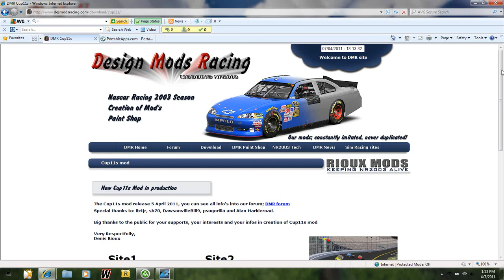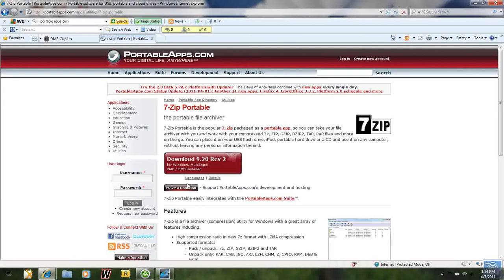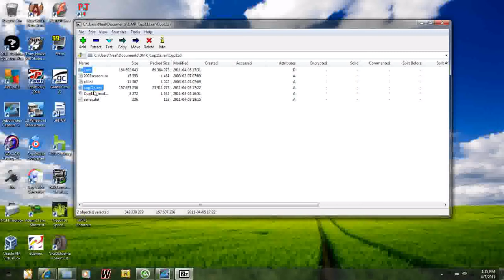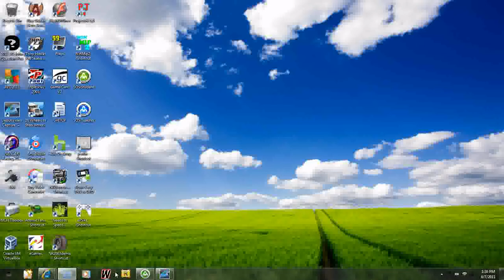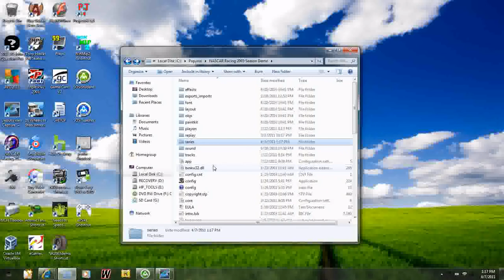How to Use Cup11s Mod in NR2003 Demo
Note: Download cup physics, not cts physics.

After using 7zip to copy those three files, go to C:/Papyrus Nascar Racing 2003 Demo/series.
In the series folder you should have one folder, named "cup".

Make a new folder called "cup11s" for now. Paste those three files you copied in there.

Now "cup11s" should have three things inside: "cars" folder, "cup11s.dat", and "series.def".

Rename "cup11s.dat" to "cup.dat".

Go back to series and rename "cup" to "cupcoy" (car of yesterday).

Rename "cup11s" to "cup".

Exit windows explorer and try it out.

If you ever want to change back to the original mod, rename "cup" to "cup11s" and rename "cupcoy" to "cup".

This way, you can just rename the folder of the mod you want to enable to "cup".

Troubleshoot: The most abundant problem I have heard about is that the cars are invisible in game. Here are all the solutions I have found.

1. You must download the "cup-physics" version, not "cts-physics"
2. In the series folder, the active mod folder must be named "cup".
3. In side the "cup" folder, there must be a file named "cup.dat"
4. Before starting the demo, get out of the "series" folder.
5. The car files must be in cup format. Go to masgrafx to find a converter.
6. (keep commenting so I can find more solutions!)

Note: It does NOT glitch like this in the game. I was recording and did not even realize it. It's just from the recording software I was using.

Pay close attention to the steps and details, otherwise it will not work.